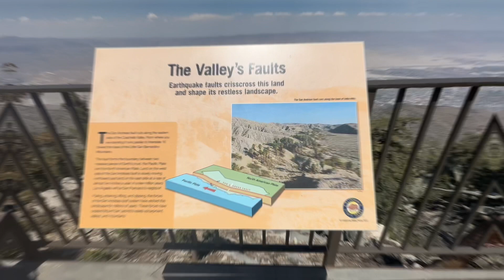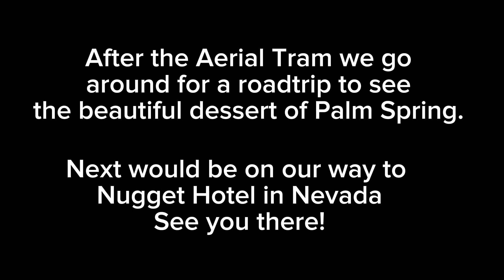Aerial Tramway Experience Part 2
Part 2 of our Aerial Tram Experience so lucky and blessed to witness God’s creation 😍